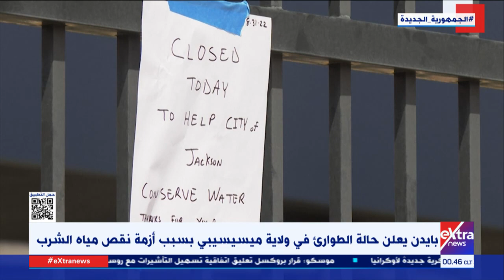غرفة الأخبار| بايدن يعلن حالة الطوارئ في ولاية ميسيسيبي بسب أزمة نفص مياه الشرب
2 سبتمبر 2022